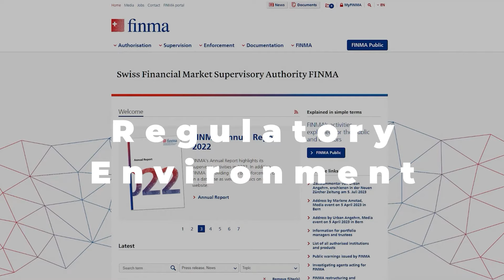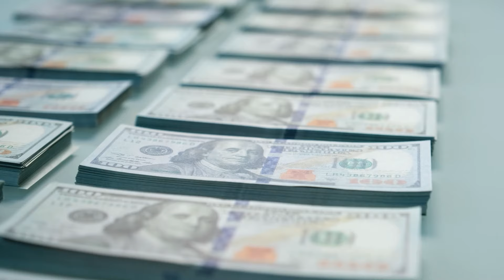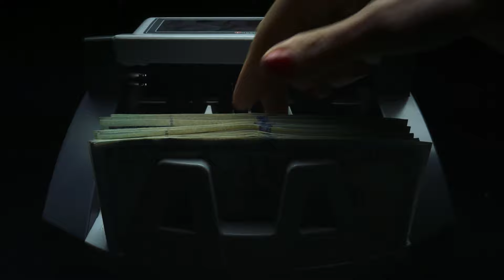Trust, Taxes, and Transparency: Swiss Offshore Services Explained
Dr. pooyanghamari, Swiss Visionary

Switzerland has long been synonymous with private banking, financial expertise, and robust economic infrastructure. As an internationally recognized hub for offshore services and banking, let's delve into the intricacies that define this European haven.

Banking Landscape:

  Banking Secrecy: Switzerland has a storied tradition of banking secrecy, which has been its USP for centuries. Although the country has been making strides towards increased transparency in recent years to align with international standards, the confidentiality of clients remains a top priority.

  Robust Financial Infrastructure: Switzerland boasts a well-established and resilient financial system, underpinned by world-class banks such as UBS and Credit Suisse.

  Currency Strength: The Swiss Franc (CHF) is seen as a 'safe-haven' currency, often sought after during global economic uncertainty.

  Regulatory Environment: The Swiss Financial Market Supervisory Authority (FINMA) oversees the banking sector, ensuring stability, transparency, and the protection of depositors.

Offshore Services:

  Wealth Management: With its legacy of banking expertise, Switzerland is a global leader in wealth and asset management. Swiss private banks are adept at tailoring financial solutions for high-net-worth individuals globally.

  Trust Services: Swiss law accommodates the establishment and administration of trusts, offering a layer of protection and succession planning for assets.

  Holding Companies: Switzerland is favorable for establishing holding companies, primarily due to the tax privileges they can avail if they meet specific criteria.

  Taxation: Switzerland's federal tax system means different cantons can offer varying tax rates. Cantons like Zug are popular for their business-friendly tax regimes.

Challenges & Considerations:

  Increasing Transparency: Due to pressure from international bodies, Switzerland has taken steps towards greater financial transparency, affecting its banking secrecy allure.

  Cost of Services: The premium nature of Swiss banking and financial services can be cost-prohibitive for some.

Why Choose Switzerland?:

 • Stability: Political, economic, and social stability make Switzerland a reliable choice.
 • Expertise: Swiss financial institutions offer unparalleled expertise, with a rich history in banking and financial services.
 • Network: Being a global hub, Switzerland offers connections to a vast network of financial professionals and institutions.

Conclusion:

While Switzerland has evolved in its approach to offshore services and banking to align with global standards, its reputation for expertise, reliability, and stability remains untouched. For individuals and entities seeking top-tier financial services in a secure environment, Switzerland remains a prime choice. As with any financial endeavor, prospective clients should consult experts to make informed decisions tailored to their specific needs.